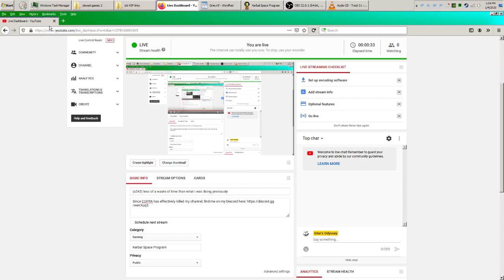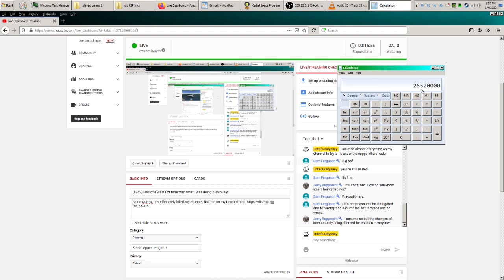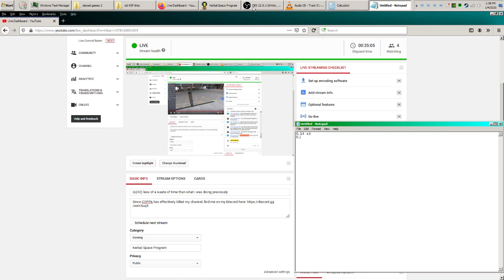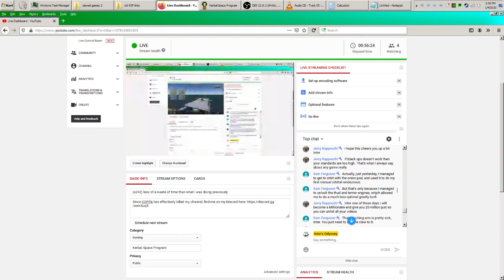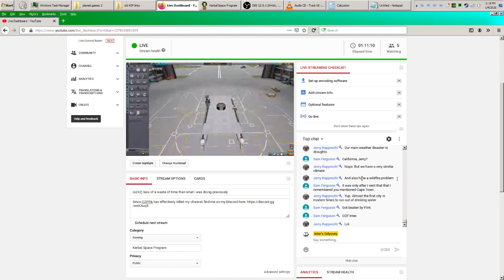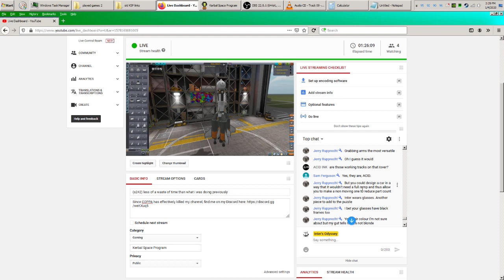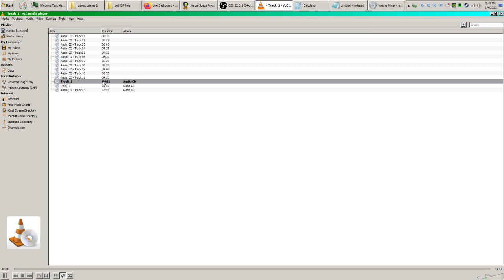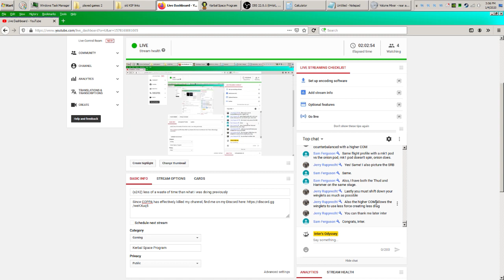(s242) KSP: another ferry boarding attempt (crane), then Soyuz rocket to LKO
Please excuse my beaucoup French in this episode.  I have some pretty large chips on my shoulder because of COPPA.
Since COPPA has effectively killed my channel, find me on my Discord